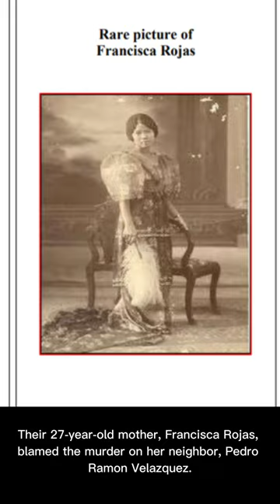First Time Fingerprints Helped Solve a Crime: The Francesca Rojas Case Among Famous Historical Cases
Title:- First Time Fingerprints Helped Solve a Crime: The Francesca Rojas Case Among Famous Historical Cases

Description :
Did you know that the first case solved using fingerprints occurred in La Plata, Argentina? On 29 June 1892, a six-year-old boy, Ponciano Carballo Rojas, and his four-year-old sister Feliza were found lifeless in their home. Their 27-year-old mother, Francisca Rojas, blamed the crime on her neighbor, Pedro Ramón Velázquez. Juan Vucetich, an innovative police official, collected fingerprints from both the crime scene and those involved. Vucetich identified a unique set of prints belonging to the true culprit, Francisca Rojas, their own mother.  The motive behind this brutal crime was her desire to marry her boyfriend, who was not ready to accept her children.

First Crime Solved By Fingerprints. Case of Francesca Rojas. Famous historical cases
The Shocking First Case Solved by Fingerprinting
"First fingerprint evidence in a criminal case"
"Historical use of fingerprints in solving crimes"
"Fingerprint identification breakthrough"
"Origin of fingerprint analysis in forensics"
"Pioneers of fingerprint identification"
"Fingerprinting history and development"
"Early fingerprint recognition in criminal investigations"
"Juan Vucetich and Francisca Rojas case"
"Argentina's first fingerprint identification case"
"Fingerprint evidence in the 19th century"
"Development of fingerprinting as a forensic tool"
"Fingerprint analysis in law enforcement"
"Forensic fingerprint identification timeline"
"Famous fingerprint cases in history"
"Role of fingerprints in criminology history"
"Fingerprinting as a forensic science milestone"
"Forensic use of fingerprints before 1900"
"Fingerprint technology evolution"
"Fingerprint evidence in criminal justice"